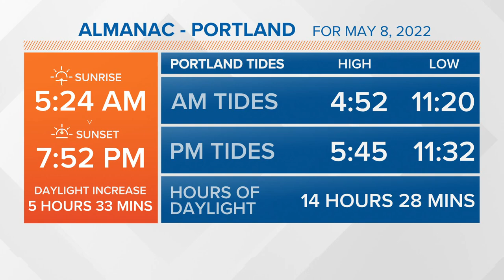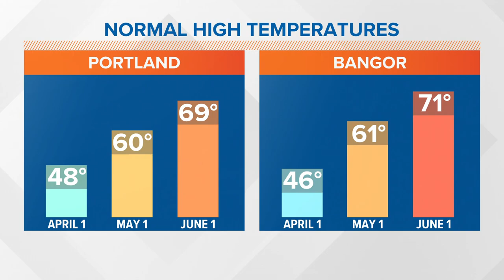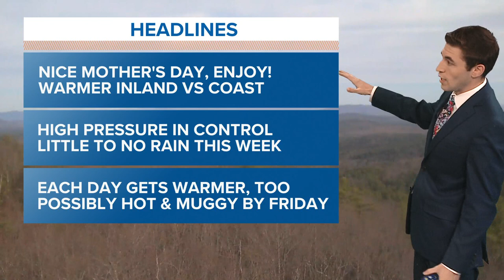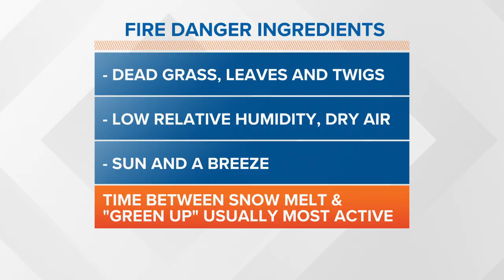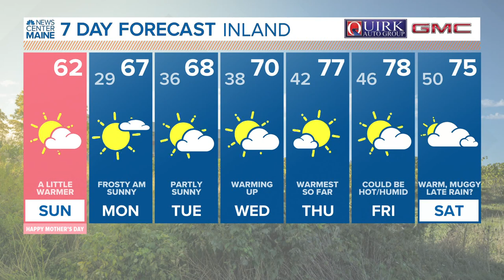NEWS CENTER Maine Weather Video Forecast